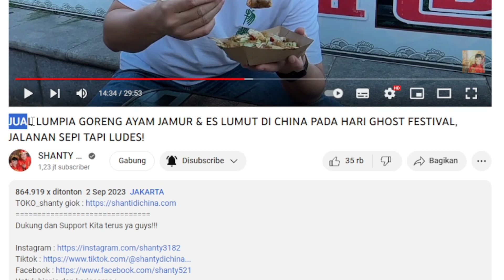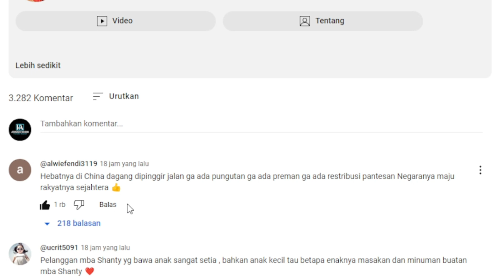JUAL LUMPIA GORENG AYAM JAMUR & ES LUMUT DI CHINA 💲 Gaji YOUTUBE Shanty Di China dari video ini❓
JUAL LUMPIA GORENG AYAM JAMUR & ES LUMUT DI CHINA PADA HARI GHOST FESTIVAL 💲 Gaji YOUTUBE Shanty Di China dari video ini❓